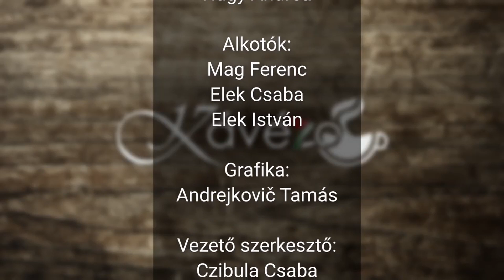Molnar Péter, a hegedűkészítés szerelmese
A hegedűkészítés mesterségét Szlovákiában jelenleg hivatalosan csak négyen űzik. A vonós hangszerek közül talán a legnépszerűbb, de mindenképpen a leggyakrabban előforduló és legkeresettebb hangszer. Elkészítése egy bonyolult és nagy tudást igénylő folyamat. A hangszerkészítés folyamataiba avat be minket a füleki származású Molnár Péter, aki a nagyapjától tanulta a szakmát és az észak-olaszországi Cremonában is megfordult, hogy tökéletesítse tudását.

A hangszerkészítés önmagban ritka foglalkozás, amelynek titkaihoz hozzájutni nem is egyszerű feladat. A füleki származású Molnár Péter a hangszerkészítés alapjait saját nagyapjától leste el, az ő műhelyében ragadta meg a hegedűkészítés iránti vonzalom. Amikor belefogott abba, hogy más műhelyekben is tökéletesítse ismereteit, már tudta, egy egész életre szóló szerelem lesz számára ez a szakma.
Az első szakirányú iskoláját Zólyomban végezte, majd egy olaszországi mester műhelyében tökéletesítette ismereteit. Az igazi jó hangszer azonban magán hordozza a készítőjének egyedi tudását is, egy mesterhangszer ettől több, mint egy átlagos, gyárban készített hangszer. Vendégünk is saját, egyedi megoldásokat épít bele a saját készítésű hangszerekbe.

A Kávézó füleki stúdiójának vendége elmeséli nekünk,  hogy mitől jó egy hegedű, mennyi ideig készül, illetve milyet érdemes vásárolni. Azt is boncolgatjuk, vajon mitől különleges egy Stradivari és hogy megérik-e a pénzüket a drága hegedűk. A minőséget vagy csak a nevet kell megfizetnünk?

Nézze velünk, tudjon meg többet erről a szakmáról és annak rejtelmeiről!